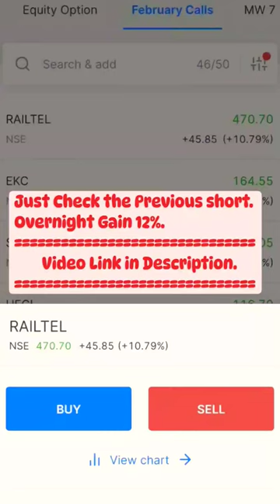railtel share latest news